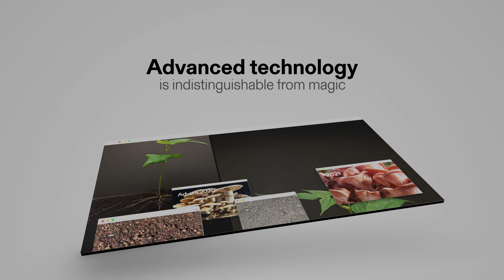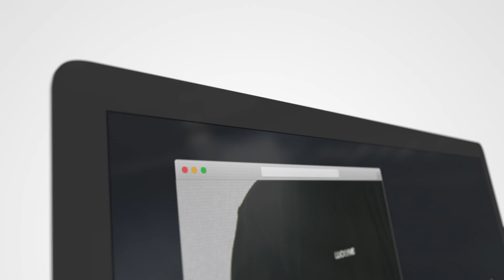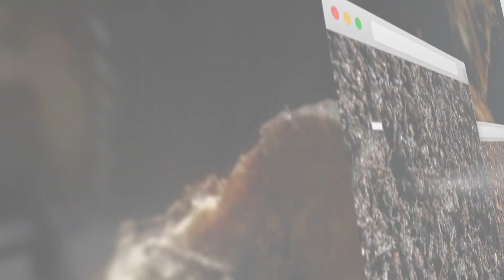Jacques Greene - Thaw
This year the Advent Calendar is available via Bandcamp, LuckyMe.net, Soundcloud, YouTube & dsps. On Bandcamp, pay any price for any format you like. You’ll receive a link for the full album on December 18. The label’s share of profit goes entirely to The Extinction Rebellion Global Relief Fund.

BACKGROUND:
2020 has been a lot of things but at LuckyMe it hasn't been devoid of hope. While reckoning with the global health crisis and the renewed drive for racial justice - we’ve been forced to ask some valuable questions about what this project is.

Paradoxically, our family (the roster of musicians and the team supporting them) have seen one of its best years. It has been challenging but we’ve been grateful for the significant projects which kept us focused: hustling to create when we could have easily been spiralling on our phones. 2020 gave us the time to listen too, and we’ll see the benefit of that in 2021 with a whole clique of new signings to work with. Our current roster continues to improve as they push into new ground. Without wanting to diminish the experience of the last year, we feel positive about the future. For this years Advent we asked the crew to consider the theme of "utopia", and what it means to leave 2020 behind. Once the smoke settles, there will be new growth. What does that sound like?

Our advent showcase has served as a charity drive for many years. We’ve been touched by the generosity of supporters. Our record deals mean we split our profit equally with the artists. The label’s share though, will go entirely to The Extinction Rebellion Global Relief Fund. There are so many worthy causes out there. We felt climate resonated with the theme: looking ahead at what our world ought to be.

(LMADV0111) VA - LuckyMe Advent Calendar 20 - Dec 18 2020